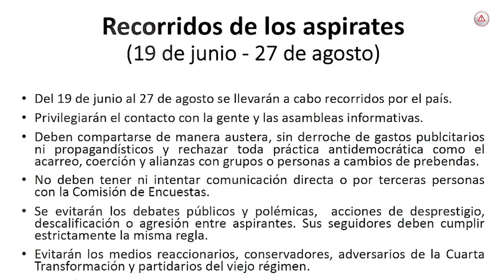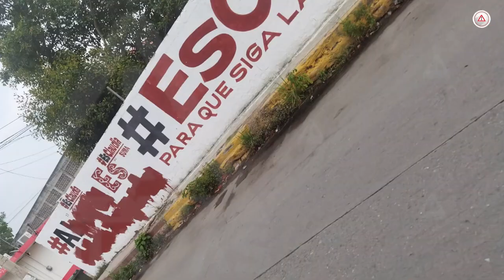‘Ya empezó la guerra sucia’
Denuncian vandalismo en casa de apoyo a Adán Augusto; apenas ayer les dijeron que debían contender con respeto y en apego a los principios de Morena.